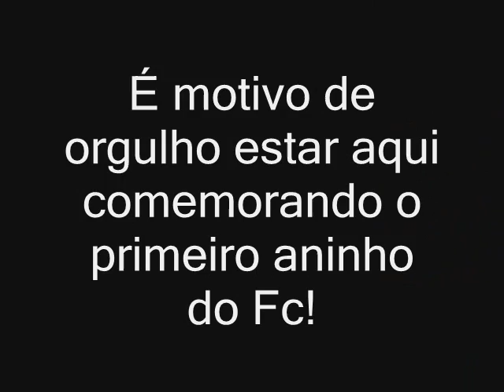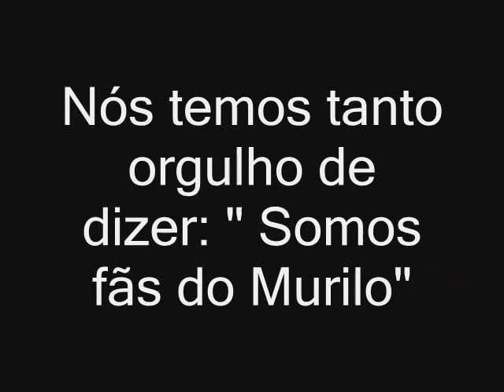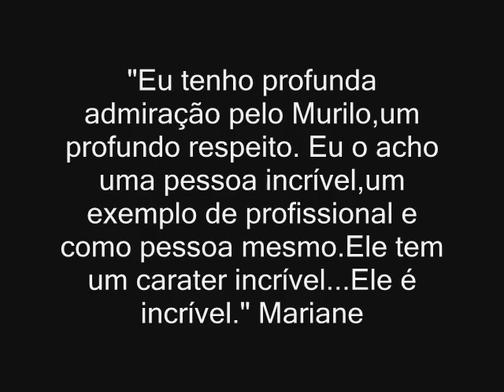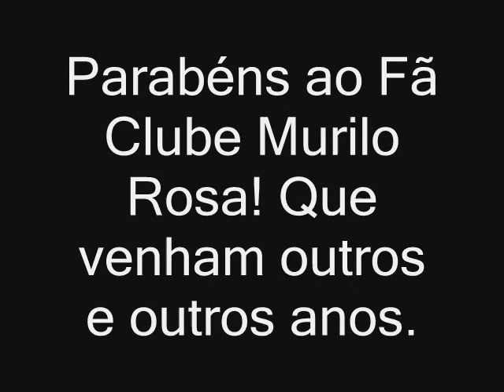Parabéns, Fã Clube Murilo Rosa.